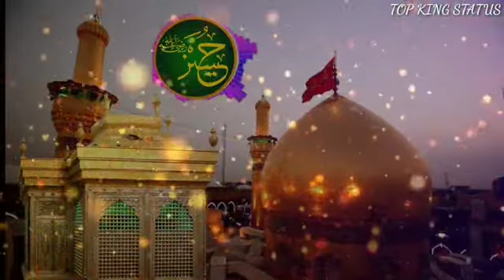Ali ka Lal Hai Kisi Ko Insan